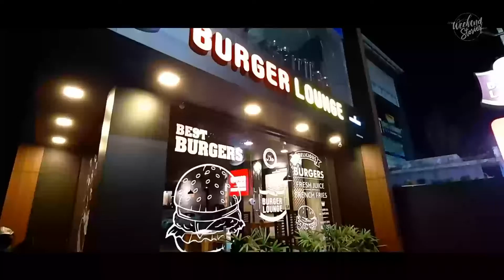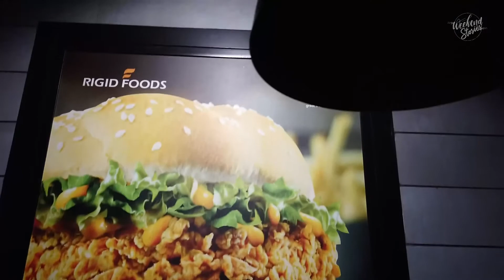എന്നാൽ പിന്നെ ഒരു ബർഗർ ആയാലോ ??? 😍🍔🍔 കൊല്ലത്തു നല്ല അടിപൊളി ബർഗർ കിട്ടുന്ന സ്ഥലം🍹🍸🍷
We Subin & Vandana created this channel to share helpful or entertaining videos about travel, food, beauty and lifestyle topics.

We started this channel so we would have a platform to express ourself, and explore our favorite foods, places, products and about the preparations, locations etc.

We are currently based in Kollam, Kerala. We always down to connect and answer you kind questions.

Where i get my music and sound effects?